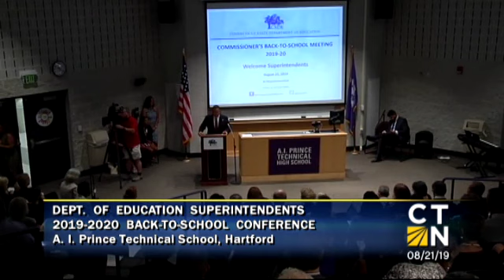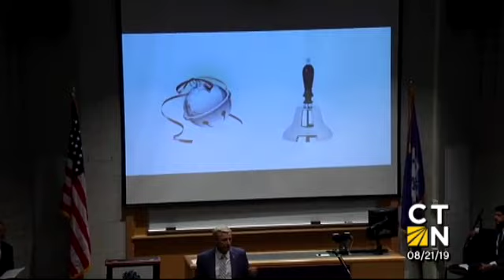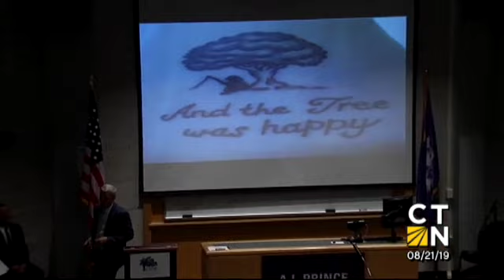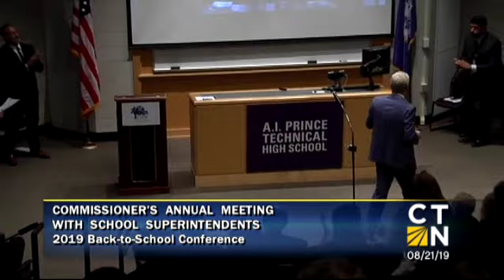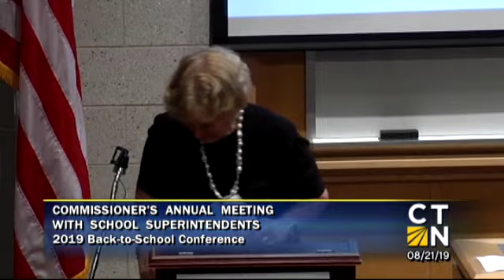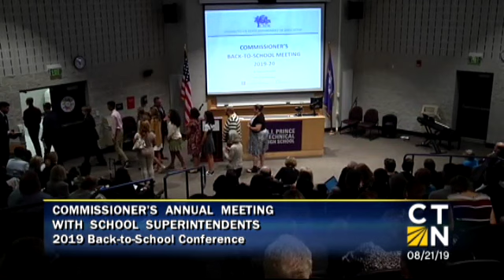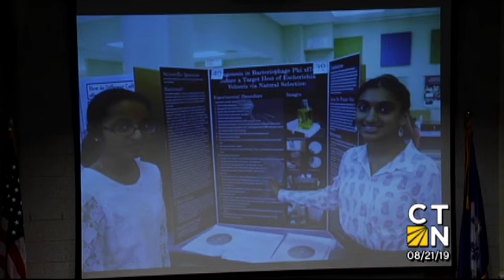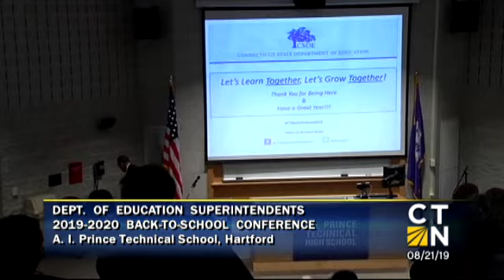CSDE 2019 Commissioner's Back to School meeting w/School Superintendents (Courtesy of CT-N)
Commissioner’s Annual Back-to-School Meeting with Superintendents
A.I. Prince Technical High School
401 Flatbush Avenue, Hartford

AGENDA

Commissioner Miguel A. Cardona
Welcome

Edmarie Pena-Garcia, Grade 10
A.I. Prince - Electrical

Lt. Governor Susan Bysiewicz
Greetings

Allan Taylor, Chair, State Board of Education
Message from the SBE

Commissioner Miguel Cardona
Keynote Address

Fran Rabinowitz, Executive Director, CAPSS
Greetings

Superintendent of the Year - Alan Addley
Darien Public Schools
Greetings

Robert Rader, Executive Director, CABE
Greetings

Glenn Lungarini, Executive Director, CAS
Greetings

Washington Middle School & Maloney High School, Meriden
Student Choral Performance

Commissioner Miguel Cardona
Closing Remarks